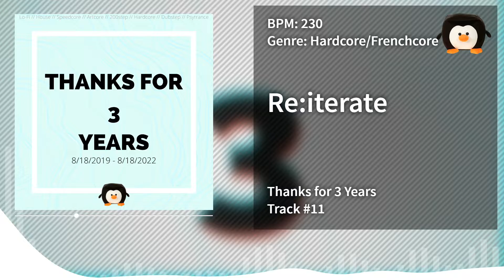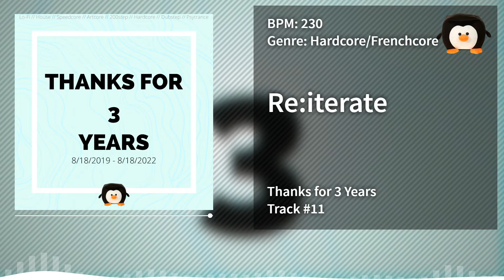Cubey- Re:iterate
Thanks for 3 Years // Track #11

==Information==
Key: A minor
BPM: 230
Genre: Frenchcore/Hardcore